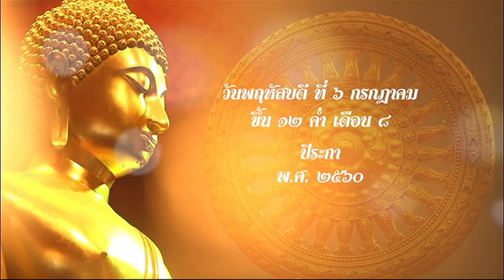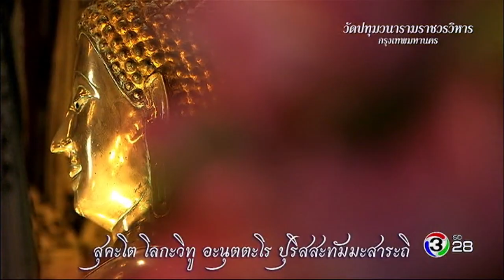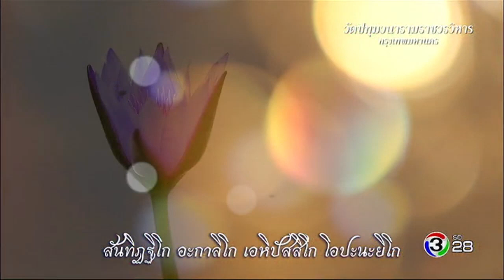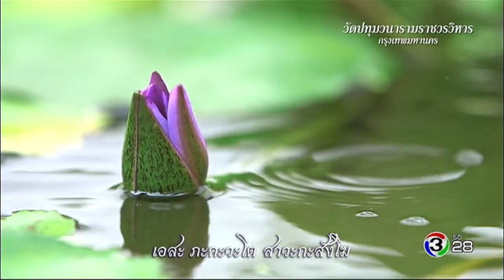ตะวันส่องธรรม TawanSongTham | วัดปทุมวนารามราชวรวิหาร กรุงเทพมหานคร | 06-07-60 | Ch3Thailand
โหลด 3LIVE Application ได้ง่ายๆ ฟรี! iOS Andriod และสำหรับเพลงประกอบละคร คลิกฟัง ที่นี่